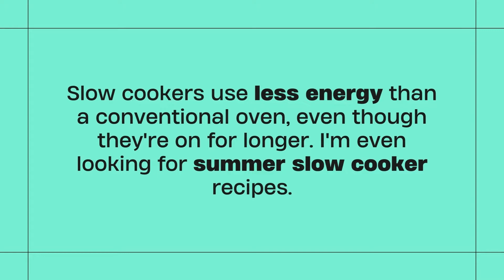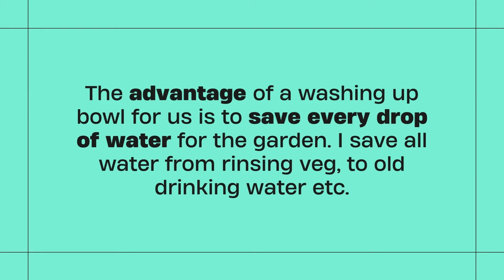Simple Tips You Can Implement Too! | Lower Your Cost of Living | Frugal Living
One of my most asked questions is do I use any simple tricks to lower utility bills i.e. water, electricity etc. I thought I'd include 5 some super easy ones we use in our home.